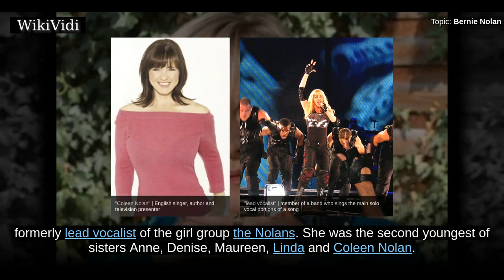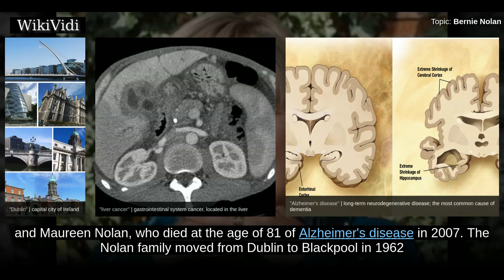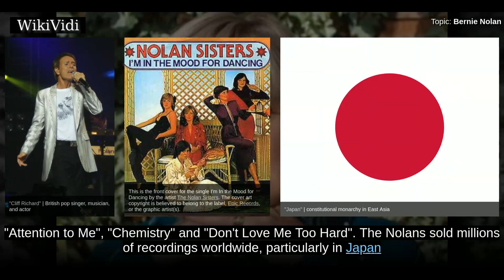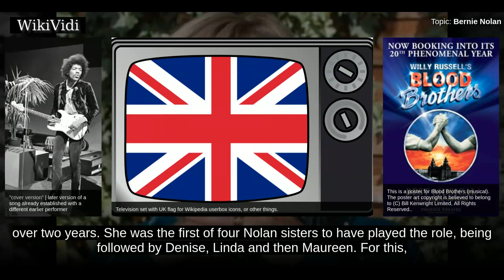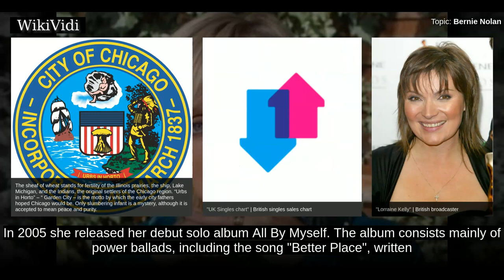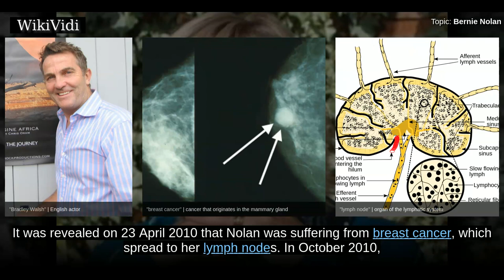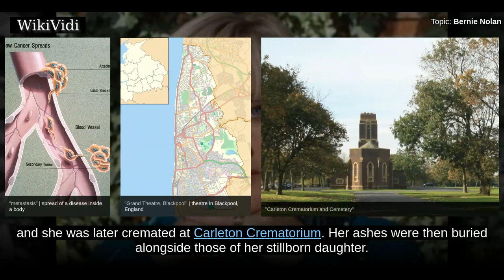BERNIE NOLAN - WikiVidi Documentary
Bernadette Therese "Bernie" Nolan  was an English-Irish actress, singer and television personality, formerly lead vocalist of the girl group the Nolans. She was the second youngest of sisters Anne, Denise, Maureen, Linda and Coleen Nolan. From the age of two, she was brought up in Blackpool, Lancashire, England.  The Nolans began in 1974 and went on to have seven UK Top 20 hits, including "I'm in the Mood for Dancing" , "Gotta Pull Myself Together"  and "Attention to Me" . They won the 1981 Tokyo Music Festival with "Sexy Music". She left the group in 1995 to become an actress. On television, she had roles in the Channel 4 soap opera Brookside from 2000–02 and the ITV police drama The Bill from 2002–05. while her numerous roles in stage musicals included  Mrs. Johnstone in Blood Brothers , Hannah Owens in Flashdance: The Musical  and Mama Morton in Chicago . She was also a member of the Nolans line-up that reformed for a successful tour of the UK and Ireland in 2009. She died from brea...

Shortcuts to chapters:
00:01:26 Early life and career
00:02:56 Acting
00:05:00 Return to singing
00:05:57 Personal life

Copyright WikiVidi.